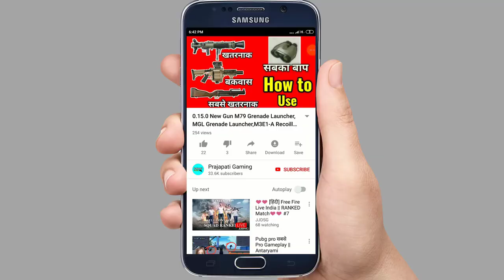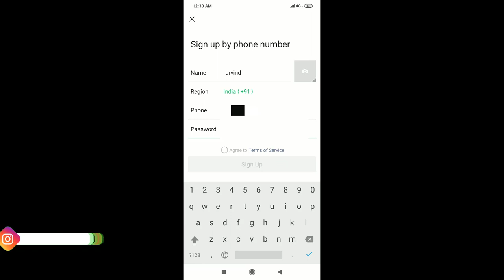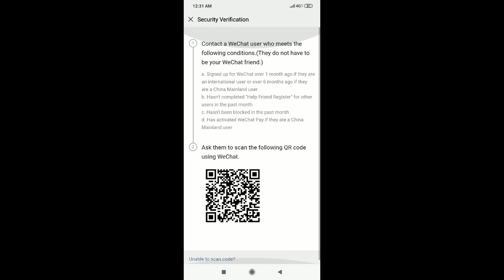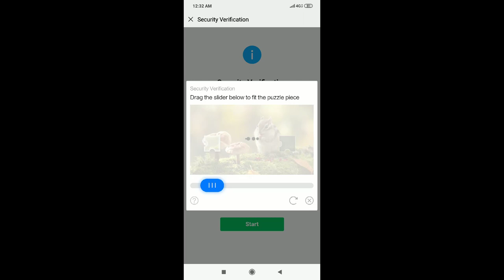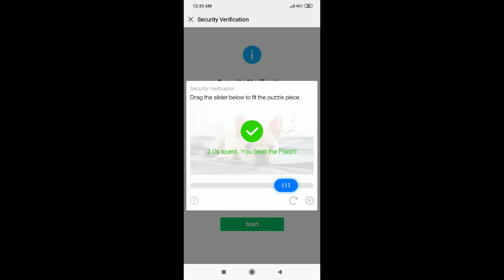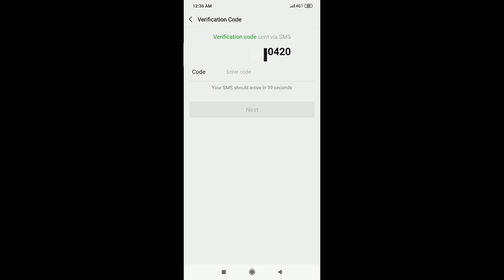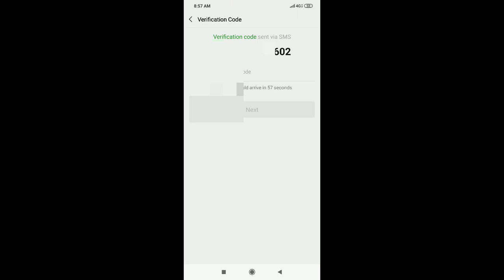How to Make WeChat Account in 2 Minutes ? Make a WeChat Account Without QR Code